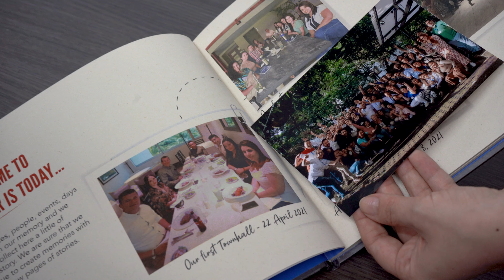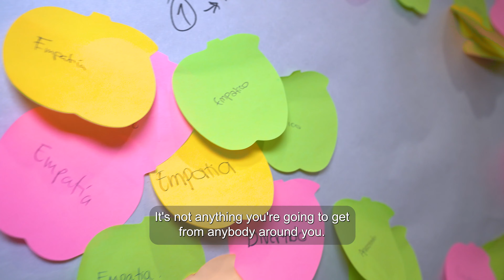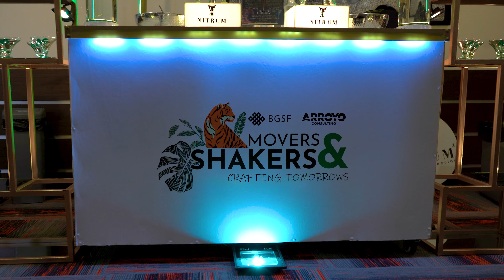AC Movers n' Shakers - May 2024